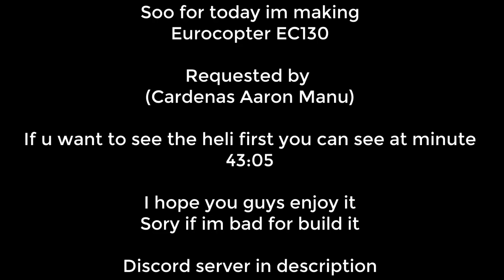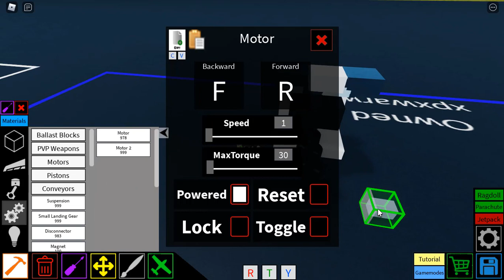Plane crazy - Eurocopter EC130 Tutorials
Greetings
For today im making Eurocopter EC130
Requested by ( Cardenas Aaron Manu )

Next tutorial
- Bell 206
- Bell h-13 sioux
- SkyCrane
- Eurocopter UH-72 Lakota
- Lockheed AH-56 Cheyenne

Control

Z = Unachor

Shift = Rotor on but its can make your heli go up

Ctrl = Rotor on but its cant make your heli go up

E = Second to go up

Q = Second to go down

W = Nose down

S = Nose up

A = Go left side

D = Go right side

X = Forward